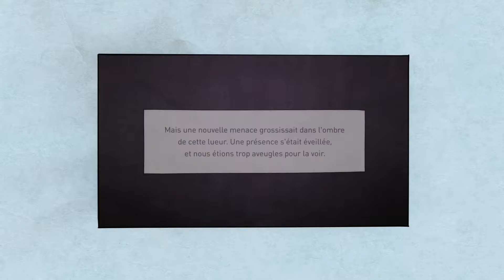[FR] #7 Let's play Gravity Rush 2 - Agitation Renversante !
Salut tout le monde, cette fois on se retrouve pour un épisode du let's play Gravity Rush 2 ! ^^